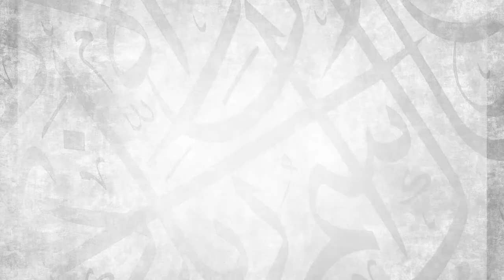Detailed Overview of Laylatul Qadr | Ustadh Abdul Rahman Hassan